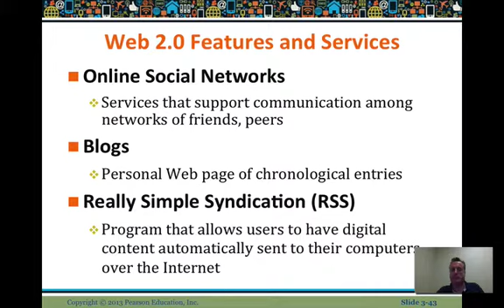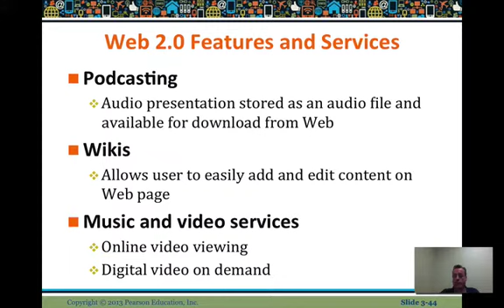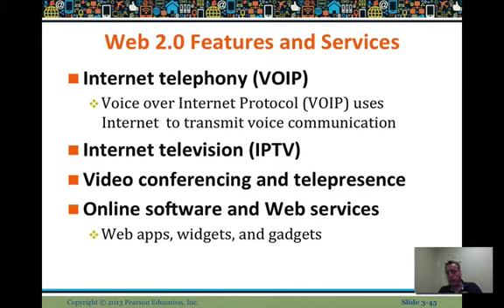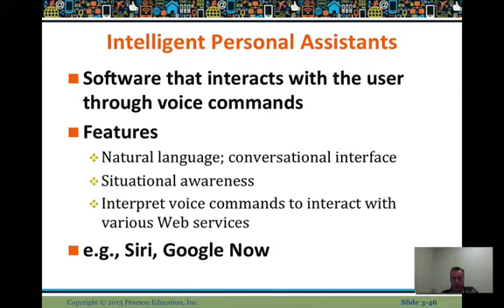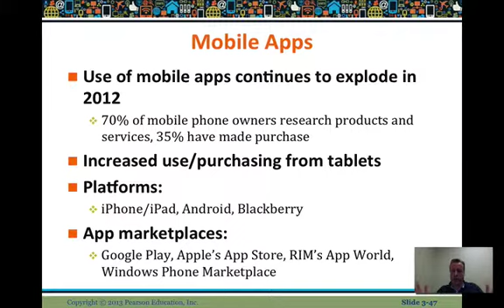Ecommerce Infrastructure - video lesson 3.6 - Prof. LeeBogner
IT076